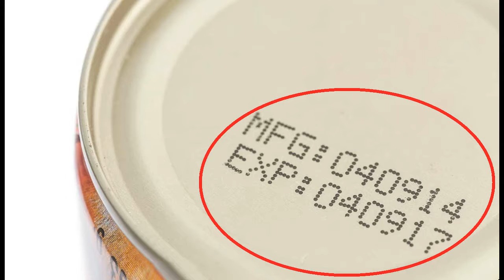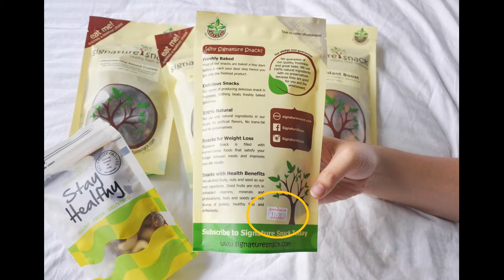Son Kullanma Tarihi | Gıda Güvenliği | laforizma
Hangi yiyecekler tarihi geçince de yenebilir? ABD'de satın alınan yiyeceklerin % 40'ı çöpe atılıyor. Bunun nedenlerinden biri yiyecekler üzerindeki son kullanma tarihi. Gıda güvenliği açısından son kullanma tarihi geçmiş besin güvenlik sorunu teşkil edermi ? Son kullanma tarihi geçmiş ürünleri yersek ne olur ? Son tüketim tarihi gıda kullanımında önemli midir ? Gıda ve besin tüketiminde süt yumurta gibi güvenlik sizin için önemliyse laforizma kanalını takip edip ilginç bilgiler hakkında yararlı bilgiler edinin.